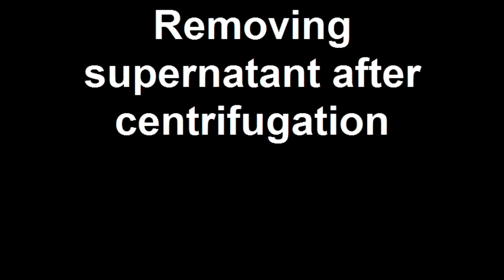Removing supernatant after centrifugation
Nanotrap Particle technology provides a simple solution to complex problems by offering the capability to enrich, preserve, and screen low-level biomarkers directly from complex biological samples.

This video shows how supernatant is removed from Nanotrap particles after centrifugation. Remove your biofluid or wash media after centrifugation by carefully pipetting the supernatant away from the Nanotrap particle pellet containing your harvested biomarkers.